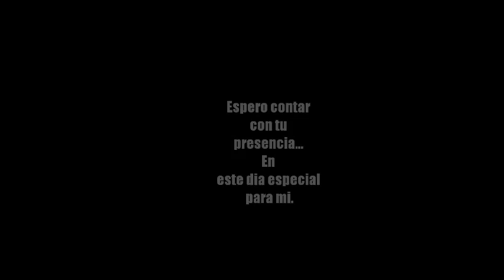Edwin Jobel Birthday Party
Te invito a que compartas conmigo en mi cumpleaños.